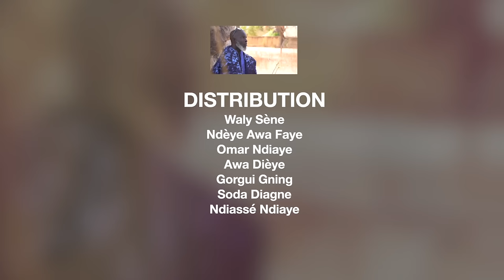Série NGOR - Saison 1 - Épisode 11